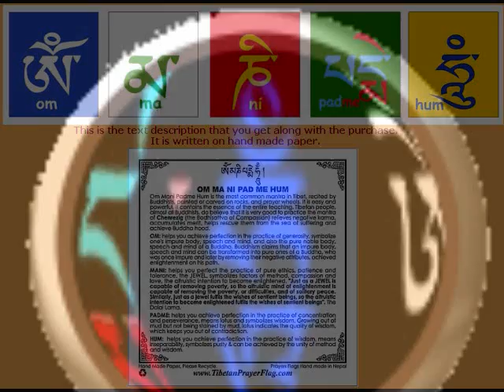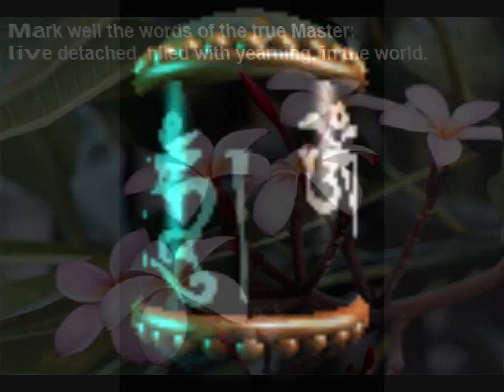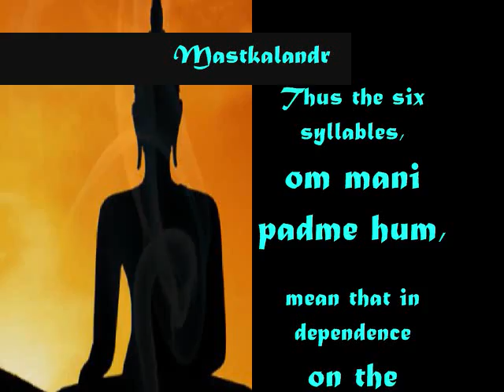om mani padme hum, ओं मणिपद्मे हूं, 唵嘛呢叭咪吽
Jewel in the lotus..Buddha
Om mani padme hum.. (Derived from the Sanskrit, Devanagari ओं मणिपद्मे हूं, IAST oṃ maṇipadme hūṃ),mani meaning the jewel and Padma-the lotus. The six syllabled mantra of the bodhisattva of compassion, Avalokiteshvara (Tibetan Chenrezig, Chinese Guanyin). The mantra is particularly associated with the four-armed Shadakshari form of Avalokiteshvara.

The Dalai Lama is said to be an incarnation of Chenrezig or Avalokiteshvara, so the mantra is especially revered by his devotees and it is commonly carved onto rocks and written on paper which is inserted into prayer wheels, said to increase the mantra's effects.

Transliterations :-
Om Mani Peme Hung in Tibetan script

In English the mantra is variously transliterated, depending on the schools of Buddhism as well as individual teachers.

Note that Buddhist mantras always use oṃ ओं and never auṃ औं. Specifically the form ॐ with its strong Hindu associations is inappropriate in a Buddhist context. Most authorities consider maṇipadme to be one compound word rather than two simple words. Sanskrit does not have capital letters leaving capitalisation of transliterated mantras varying irrationally from all caps, to initial caps, to no caps. All caps is typical of older scholarly works, and in Tibetan Sadhana texts.

Possible spellings and their romanizations include:

    * Tibetan: ཨོཾ་མ་ཎི་པ་དྨེ་ཧཱུྃ། Om Mani Peme Hung or Om Mani Beh Meh Hung
    * Devanagari: ओं मणि पद्मे हूँ; IAST: oṃ maṇipadme hūṃ
    * Bengali: ওঁ মণিপদ্মে হুঁ
    * Tamil: ஓம் மணி பத்மே ஹூம்
    * Chinese 唵嘛呢叭咪吽, pinyin Ǎn mání bāmī hōng (due to changes over time in pronunciation, this transcription has been adopted in favor of the transliteration found in the Karandavyuha Sutra, 唵麼抳缽訥銘吽 Ǎn mání bōnàmíng hōng)
    * Korean Hangul 옴 마니 파드메 훔 Om mani padeume hum or 옴 마니 반메 훔 Om mani banme hum
    * Japanese Katakana オンマニハンドメイウン On mani handomei un
    * Mongolian: Ум маани бадми хум or Um maani badmi khum
    * Vietnamese: Úm ma ni bát ni hồng or Án ma ni bát mê hồng
    * Thai: โอม มณี ปัทเม หุม.

Meaning :-

The mantra with the six syllables coloured.

Mantras may be interpreted by practitioners in many ways, or even as mere sequences of sound whose effects lie beyond strict meaning.

The middle part of the mantra, maṇipadme, is often interpreted as "jewel in the lotus," Sanskrit maṇí "jewel, gem, cintamani" and the locative of padma "lotus", but according to Donald Lopez it is much more likely that maṇipadme is in fact a vocative, not a locative, addressing a bodhisattva called maṇipadma, "Jewel-Lotus"- an alternate epithet of the bodhisattva Avalokitesvara. It is preceded by the oṃ syllable and followed by the hūṃ syllable, both interjections without linguistic meaning.

Lopez also notes that the majority of Tibetan Buddhist texts have regarded the translation of the mantra as secondary, focusing instead on the correspondence of the six syllables of the mantra to various other groupings of six in the Buddhist tradition. For example, in the Chenrezig Sadhana, Tsangsar Tulku Rinpoche expands upon the mantra's meaning, taking its six syllables to represent the purification of the six realms of existence.

Karma Thubten Trinley's definition :-

    "These are the six syllables which prevent rebirth into the six realms of cyclic existence. It translates literally as 'OM the jewel in the lotus HUM'. OM prevents rebirth in the god realm, MA prevents rebirth in the Asura (Titan) Realm, NI prevents rebirth in the Human realm, PA prevents rebirth in the Animal realm, ME prevents rebirth in the Hungry ghost realm, and HUM prevents rebirth in the Hell realm."
..Wikipedia